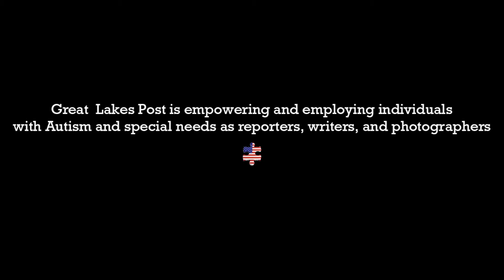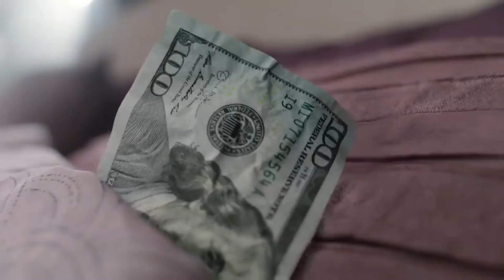Charlie Kimball on GLP Live Stream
Charlie Kimball, INDYCAR Driver, shares his insight on racing, the fans, and his future. Great Lakes Post is empowering and employing individuals with autism and special needs.